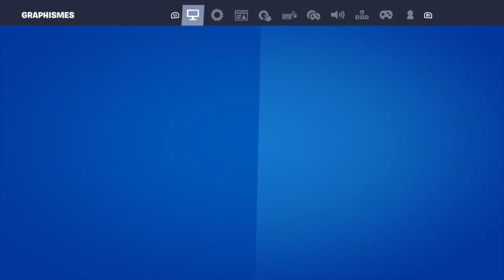MÉTHODE SECRÈTE pour *BOT LOBBY* avec COURONNES !! (Fortnite)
Intro 0:00
Gameplay 0:10
Outro 7:01